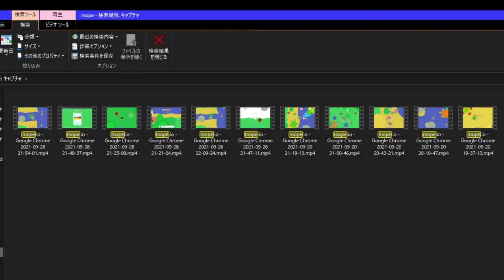【mopeio Part81】ノーキルBlackDragonチャレンジ?! 1v1でめちゃ萎えた....【mopeio】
★Credits★

▶チャンネル／Channnel◀
・Aqu02「メインチャンネル」

・Credit MusMus